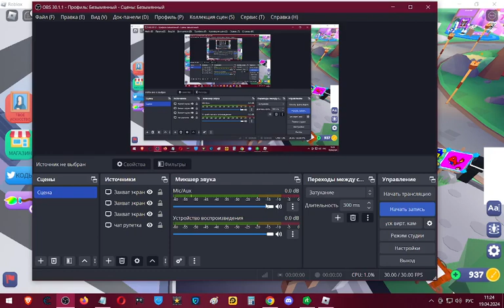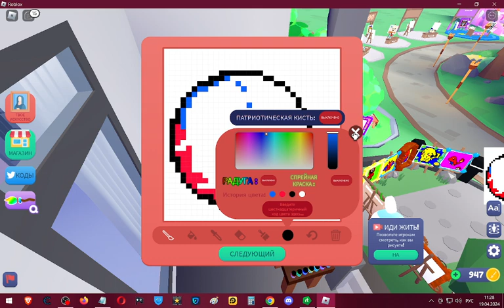Рисунки по клеточкам Мортал Комбат